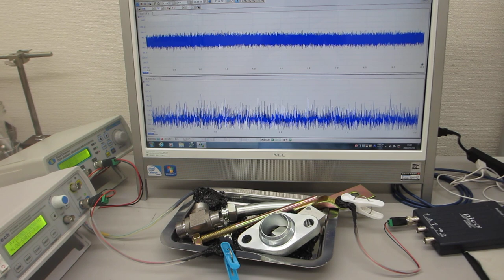超音波発振制御システムによる表面弾性波のダイナミック制御（超音波システム研究所）